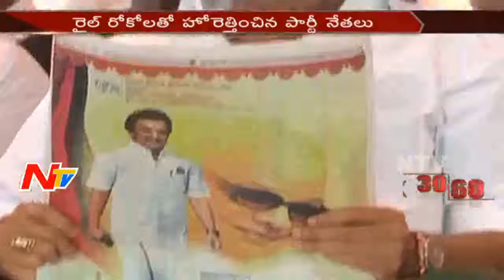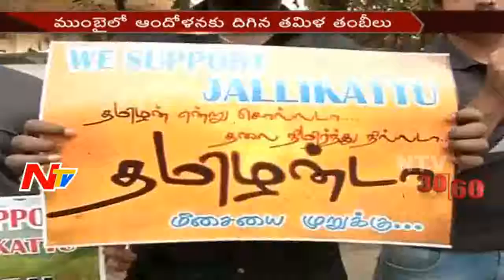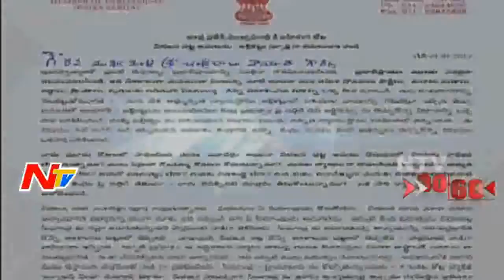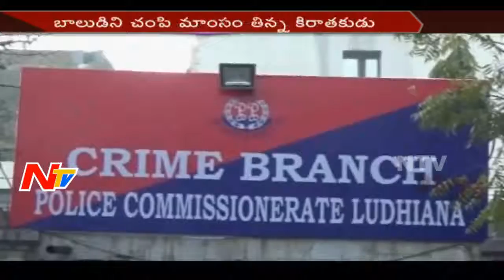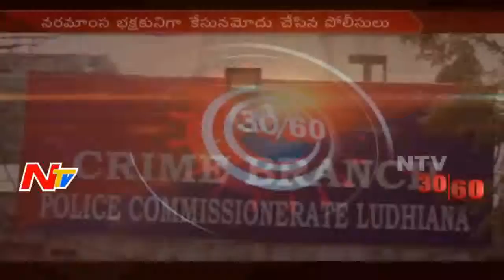Mid Day News Highlights || 21st January 2017 || NTV